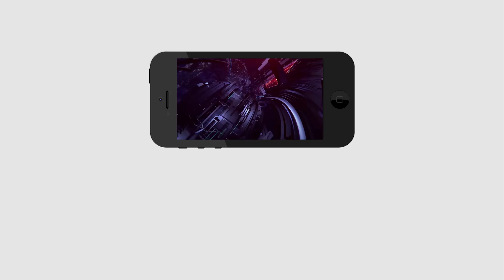Student Fire On Chandrababu | Mantralayam | జగన్ తప్ప ఈ రాష్ట్రాన్ని ఇంకెవ్వరూ బాగుచేయలేరు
జగన్ తప్ప ఈ రాష్ట్రాన్ని ఇంకెవ్వరూ బాగుచేయలేరు